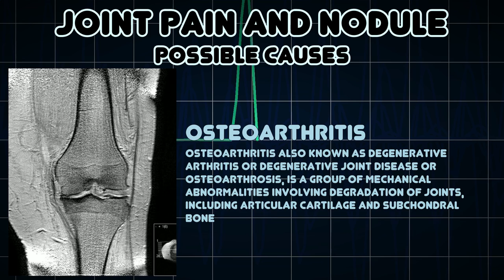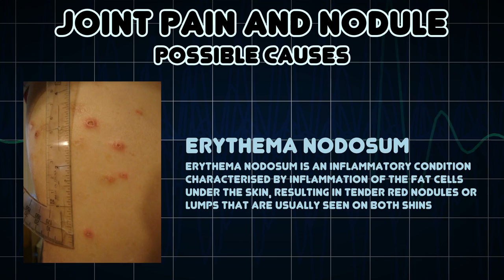Joint pain and Nodule (Medical Symptom)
Possible causes of Joint pain and Nodule (Medical Symptom)

In medicine nodules are solid, raised areas in or under the skin that are larger than 0